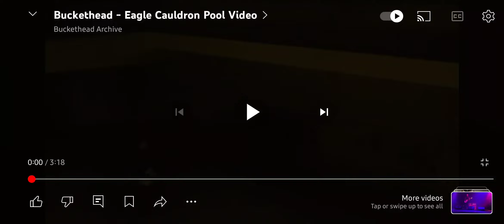Buckethead Eagle Cauldron Pool 🔥